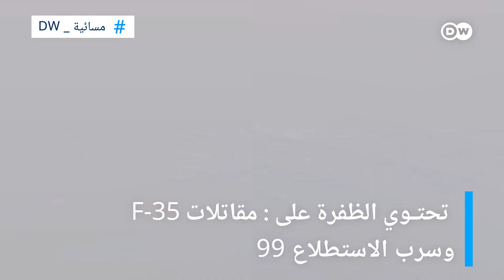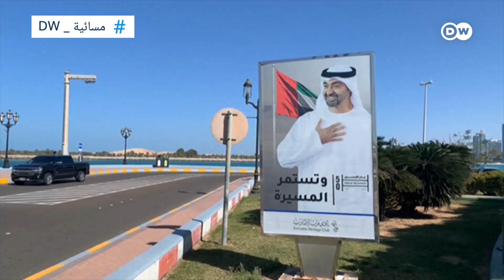كيف كانت ردة فعل القوات الأمريكية في أبوظبي وقت الضربات الجوية؟ | مسائية دي دبليو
بعد هجوم الحوثيين بصواريخ باليستية على العاصمة الإماراتية أبو ظبي أعلنت القوات الأمريكية المتمركزة في قاعدة الظفرة تعاملت مع الهجوم بنجاح...  فما حجم تلك القوات وما هو دورها؟ نظرة على التواجد العسكري الأمريكي في الإمارات.